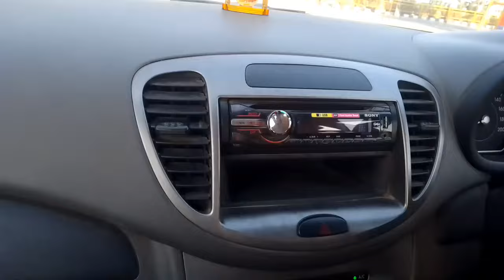स्लोप पर रूकी हुई कार को आगे कैसे बढ़ाएं | Slope Driving Tips | Slope Par Car Kaise Chalaye